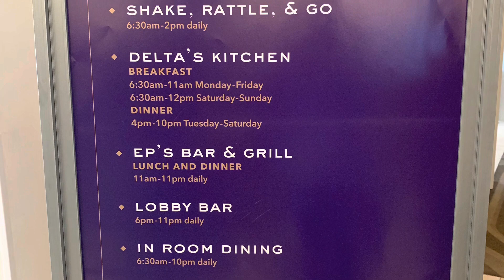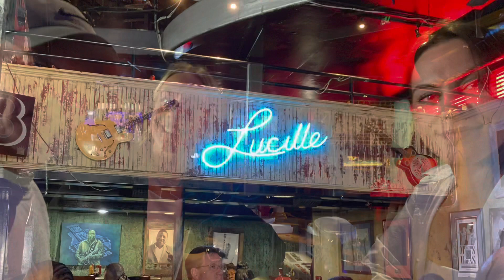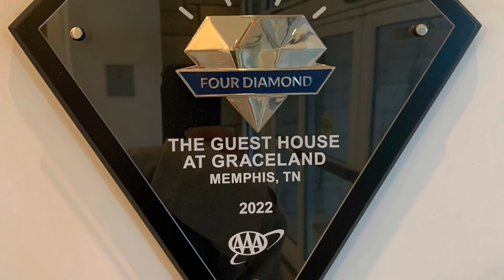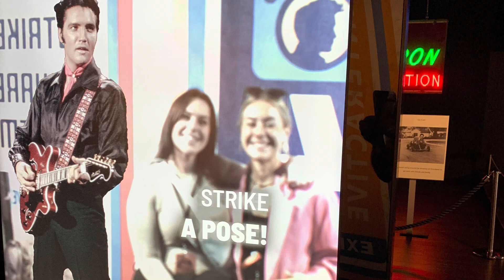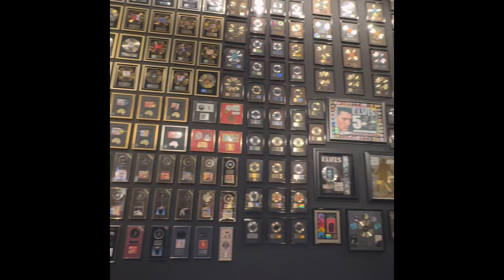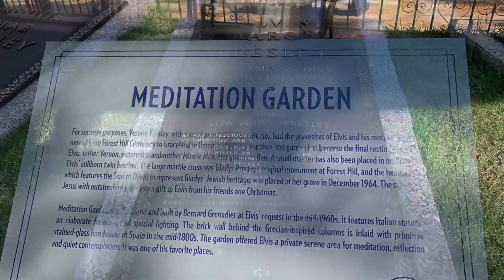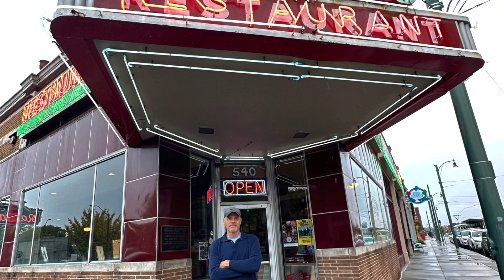Graceland and More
My recent visit to Graceland For my 60th birthday made possible by my daughters. Included is the guest house at Graceland (where we stayed) along with the￼￼ Graceland visitor center and a visit to Beale Street and then finally to the oldest café in Memphis where I sat in the same seat Elvis sat in.
A trip for the ages.￼￼